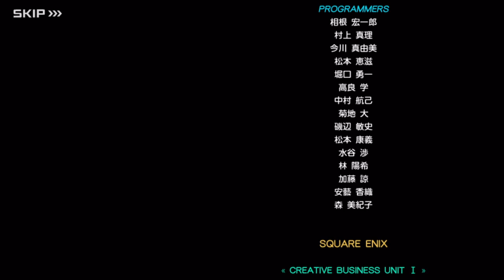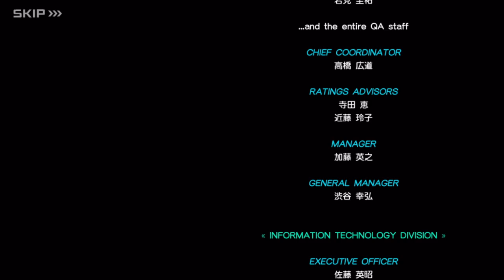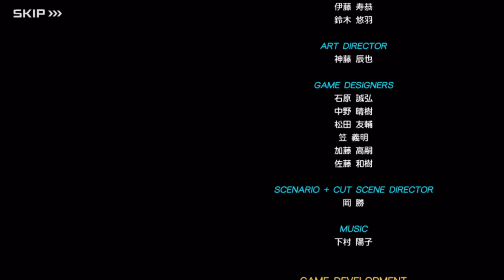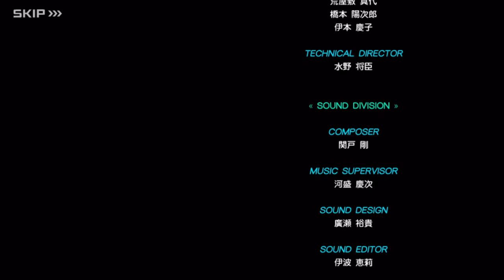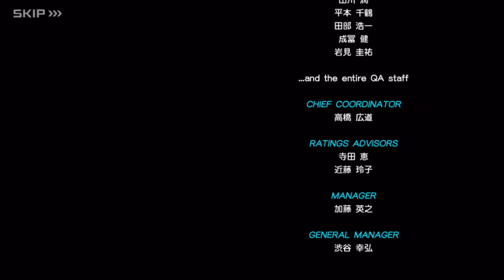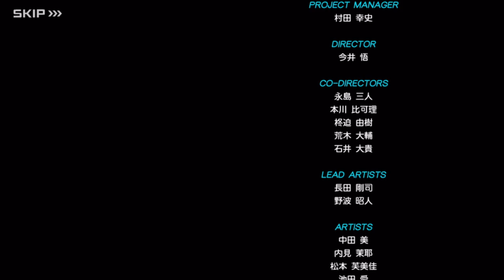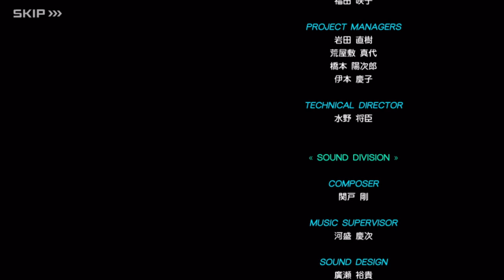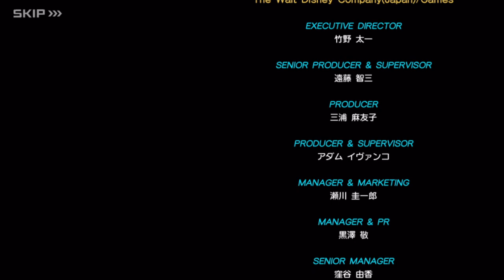Dearly Beloved — KHUX Ending Credits Ver. — Kingdom Hearts Union χ[Cross] - Extended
Well done, KHUX. You had a slow and poor start, but in the end, you managed to touch all of our hearts.
As I said before, I owe this game a lot. Most of my dearest memories are tied to it, especially the ones related to the friends I played with.

I didn’t expect them to make a new Dearly Beloved specifically for the credits, but man, Yoko never disappoints.
This music is pure magic. It's a love letter to all these  players who have been playing this game for the past years, as you can notice bits of the Dearly Beloved versions from χ[chi], Unchained χ and Union χ Cross, all mixed together. It even dissolves into the KH3 Dearly Beloved, which is already amazing by itself. I extended it twice just for your ears' pleasure.

More videos will come next, like summaries and stuff. I would just like for the global version to finally release the update too, so I can work on them.

Thanks to Emdy ) for drawing my KHUX character!